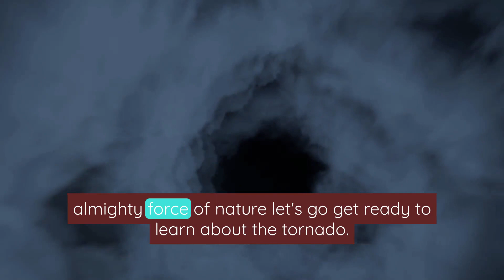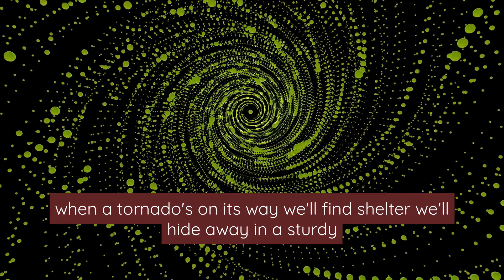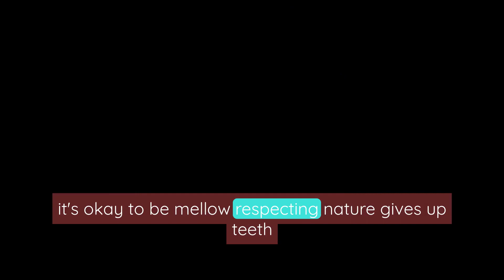The Tornado Song For Kids